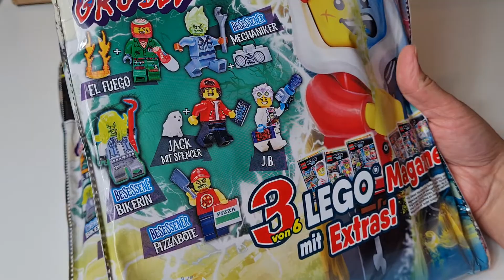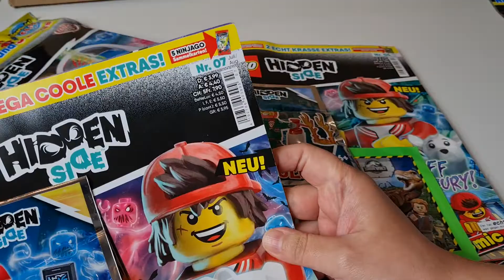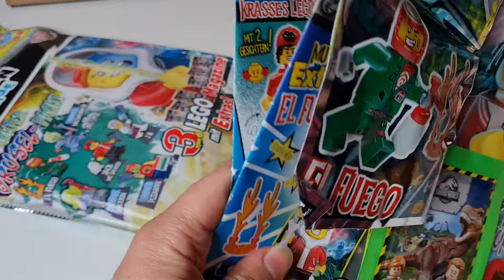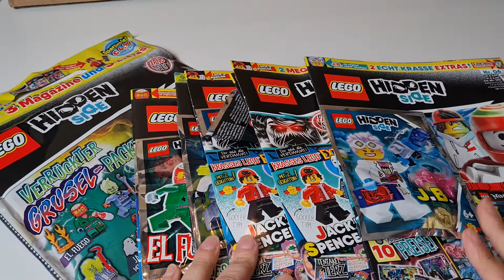2x Lego HiddenSide Wundertüte, welche Figuren sind drin?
Wieder Wundertüten auspacken. Viel Spaß beim Schauen.